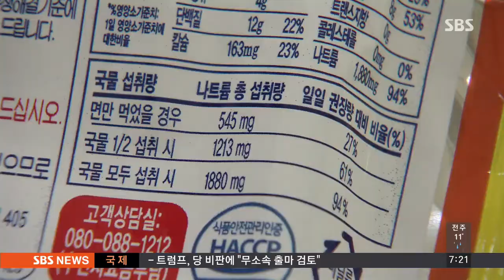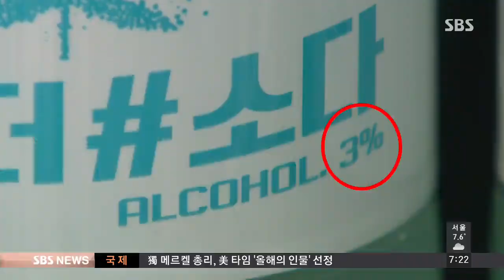덜 달게, 덜 짜게, 덜 취하게…3저 식음료 바람 / SBS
건강을 생각하는 사람들이 늘면서 요즘 음식을 모두 싱겁게 먹는 분위기죠. 설탕과 소금은 줄이고 술에 도수는 낮게, 이 3저 바람을 김용태 기자가 취재했습니다.